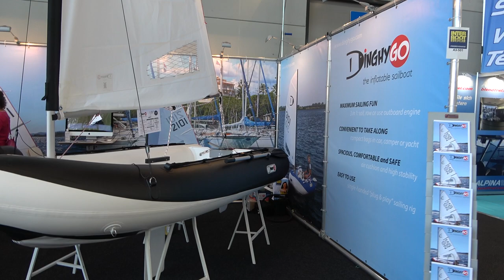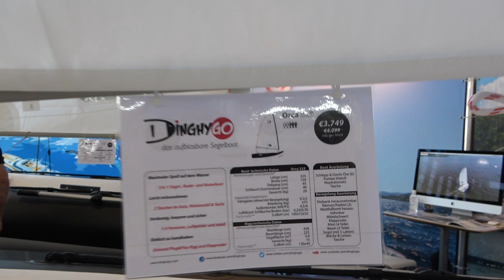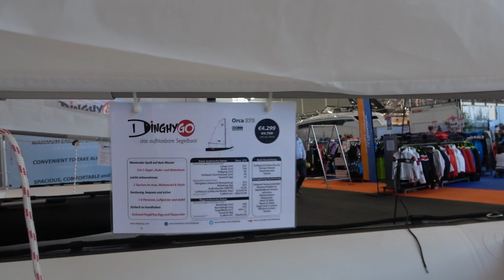DINGHYGO sailing boat 2021